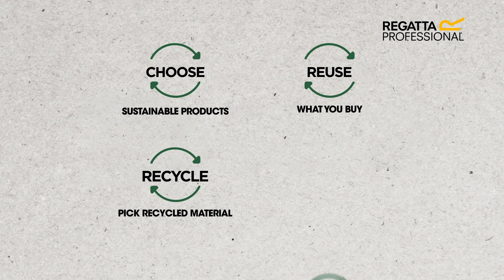Regatta Honestly Made Collection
Regatta Honestly Made offer Poloshirts and fleeces to get you outside and live happy and healthy lives in the great outdoors. From Regatta Honestly Made Recycled Polo Shirt and Softshell jacket, find the perfect products for work and adventures.